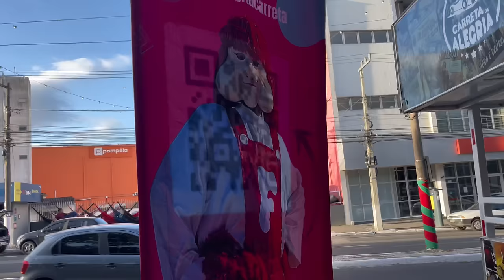O dia a dia dos integrantes da carreta da alegria na praia